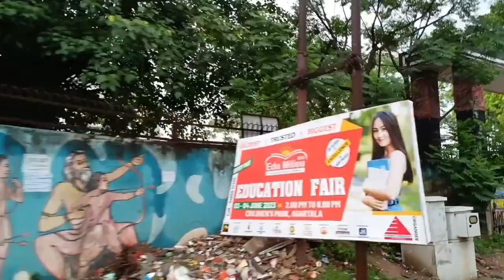Young corner club ni Thai kha//Taka jola kailai panda thang mani// Amit Dv vlog....💋💄💃🤸